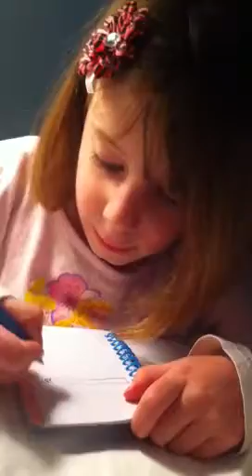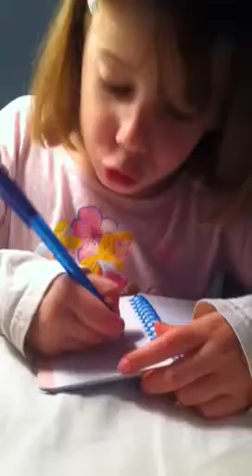Story time with Jasiel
5 year old story